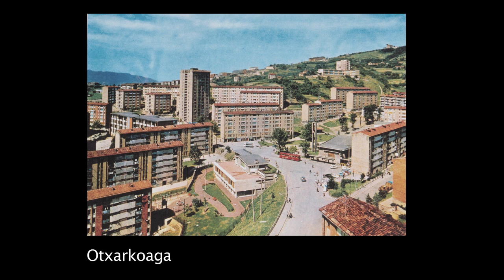2015 Otxarkoaga Tendel